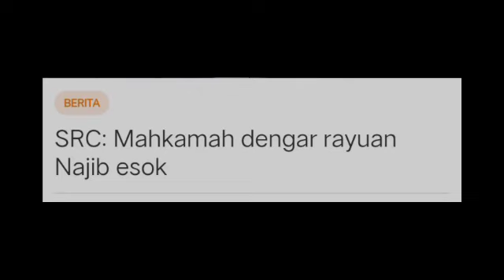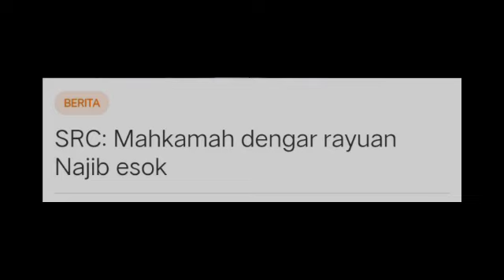PENENTUAN HIDUP MATAI NAJIB RAZAK HARI INI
HIDUP MATAI BOSSKU NAJIB